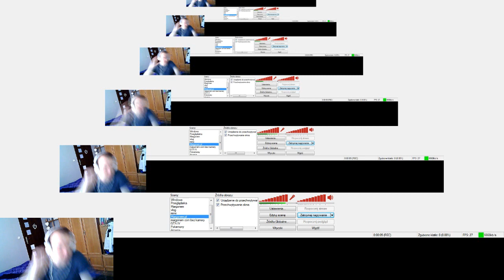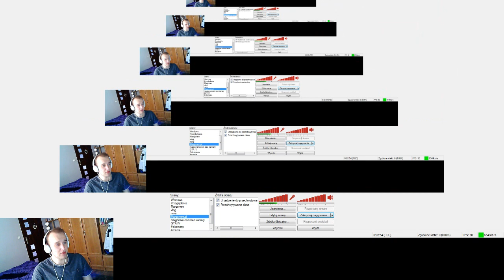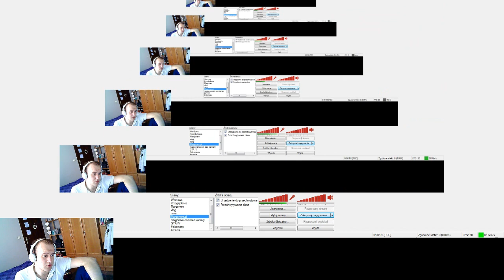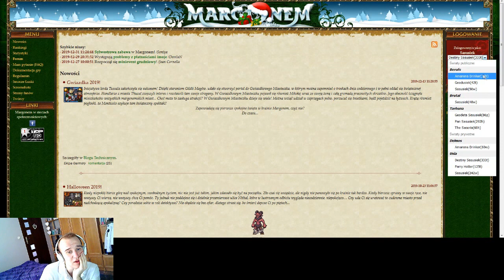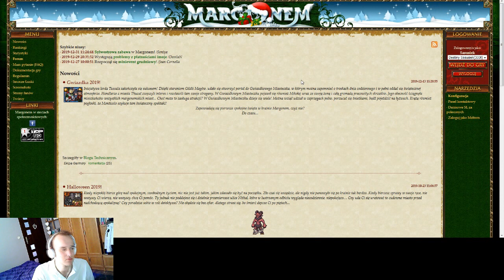Sasusiek na Margonem.com #28 Jebane rejsy